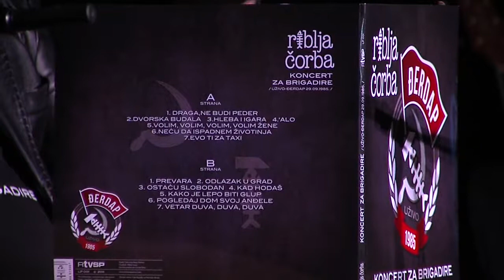Riblja corba- promocija albuma iz 1985